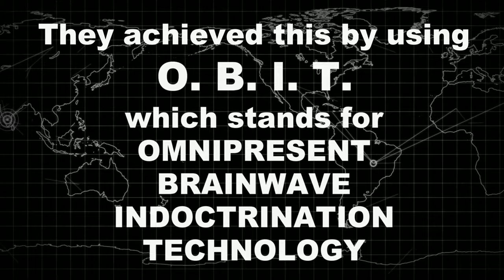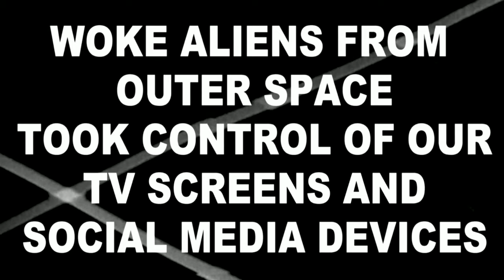Woke Aliens from Outer Space Took Control of Our TV Screens and Social Media Devices - OUTER LIMITS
This can be looked upon as a special LOST episode of the classic TV series "The Outer Limits" (the original series, not the lousy reboot from the 1990's).

It is based on the episode "O.B.I.T.". While watching it recently, I was struck by the similarities to what is happening now with our whole society being taken over by radical Marxist Wokeness. I made a change to the acronym and made some additions to make it appropriate to our present situation.

The original series is now available on remastered Blu-Ray.